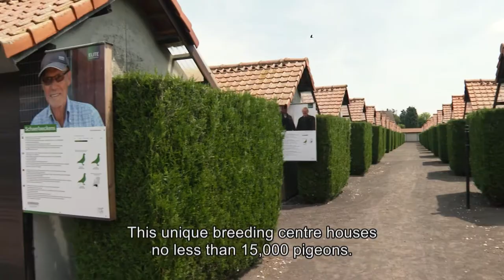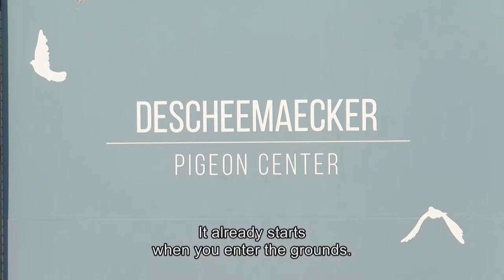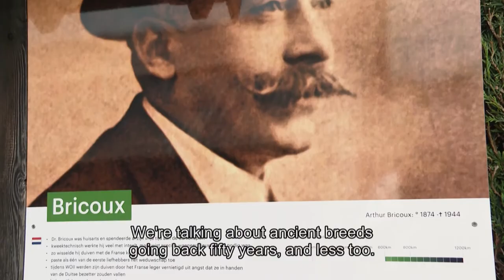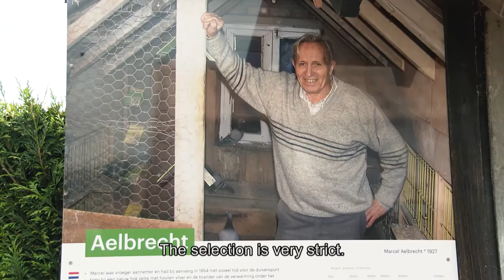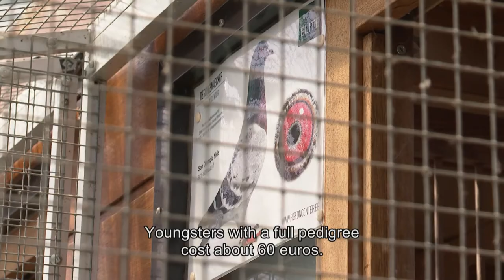Descheemaecker Pigeon Center: History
History and permanent exposition at Descheemaecker Pigeon Center